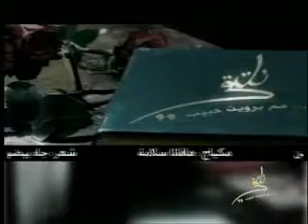جاهدة وهبي ضيفة نلتقي مع بروين حبيب..الجزء الثامن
برنامج نلتقي مع بروين حبيب
تلفزيون دبي